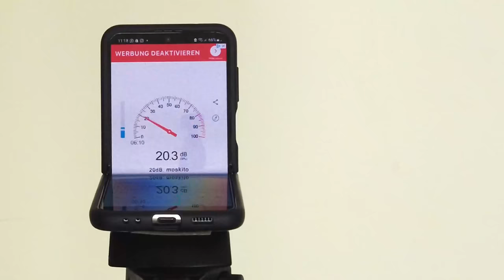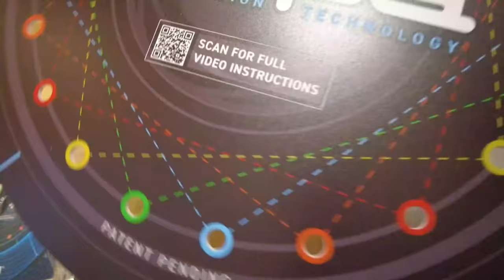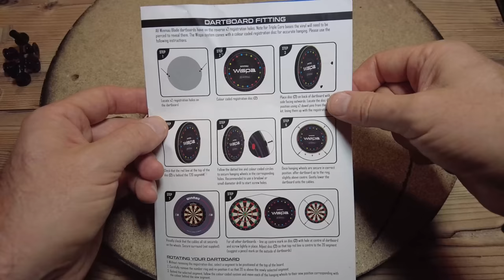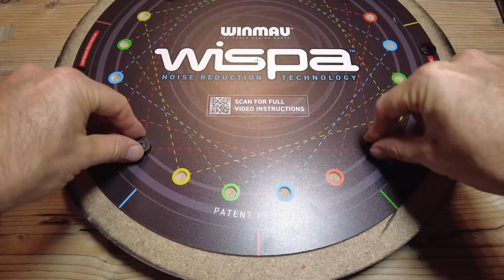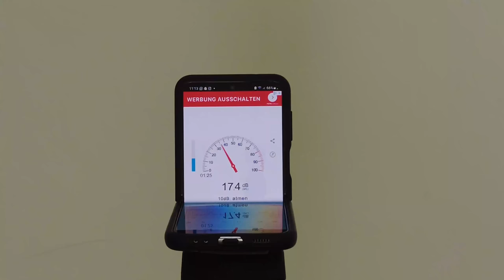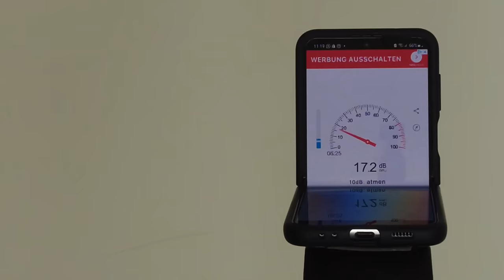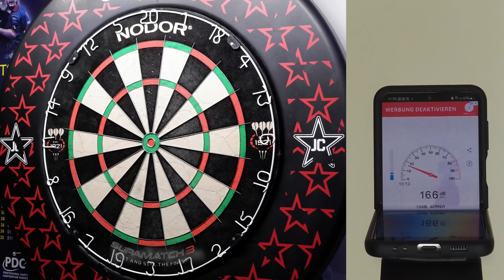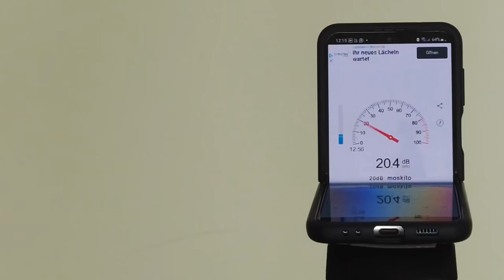Dartboard flüsterleise? | Schallschutz WINMAU WISPA im Vergleich: ungedämmt und Vilyzer System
Das Seilsystem wispa entkoppelt deine Dartscheibe effektiv von der Wand und damit störst du keinen mehr. -25 dB leiser ist ein gutes Ergebnis. Aber: es gibt ein bisschen Aufwand und auch Einschränkungen.

Wenn du mehr über das Karella Schallschutz-System erfahren möchtest, schau mal bei Dartarossa das ausführliche Review dazu

Wenn du ein preisgünstiges und ebenso effektives System suchst, ist das Dartherz Vilyzer meine Empfehlung. Dies bekommst du mit dem CODE "Dartgarage" 10 € günstiger
INHALTE
0:00 Intro
1:27 versch. Systeme
1:53 Kalle mischt sich ein
2:47 Unboxing, Lieferumfang
6:00 Vorbereitung Dartboard
12:59 Vorbereitung Rahmen
14:59 Dartboard einhängen
18:12 erste Probedarts
19:20 Vergleich mit anderen Systemen
21:40 1.. ungedämmt
24:22 2.. Vilyzer System
27:38 3.. Winmau Wispa
31:00 FAZIT
Darts & Zubehör - meine Favoriten Shops sind
XTC - Blue Steel
Sven KArlsson - Fight to win
Tage - Might as Well Rock´n Roll
Saltine - Tigerblood Jewel
Luwaks - Abyss